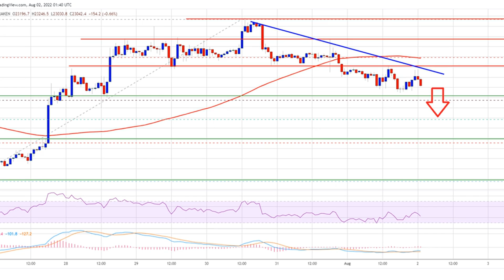TA: Bitcoin Price Signals Bearish Reaction, Why BTC Could Revisit $22K